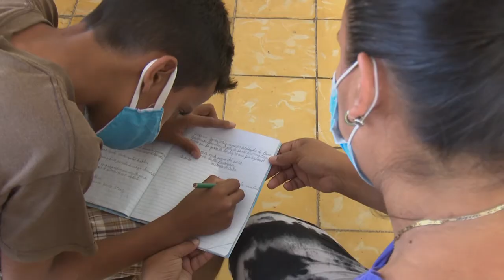Benefician a madres con tres y más hijos con la entrega de viviendas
El Programa de la Dinámica Demográfica que implementa el gobierno y estado cubanos, incluye la atención diferenciada a madres con tres y más hijos. Al cierre del recién concluido año en el municipio Bayamo, por ejemplo, han sido favorecidas 44 madres con la entrega de viviendas.